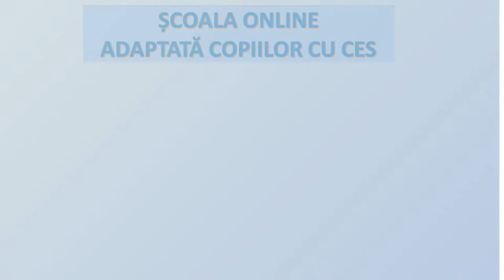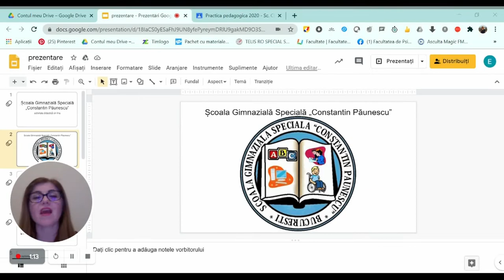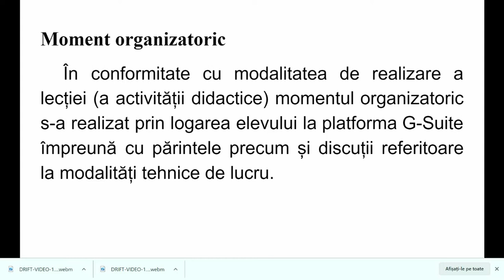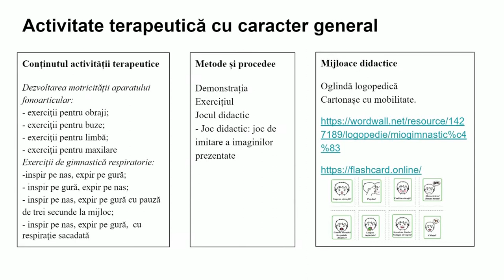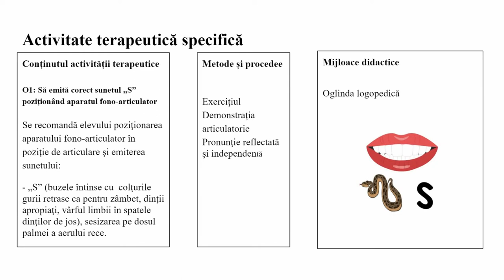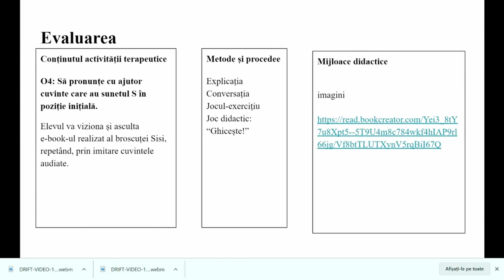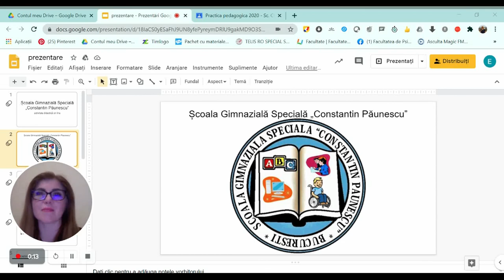Terapii și programe de intervenție Terapia tulburărilor de limbaj Anghel Elisabeta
Activitate de Terapia tulburărilor de limbaj-Corectarea dislaliei din cadrul ariei curriculare Terapie specifice și de compensare, pentru clasa I, elevi cu dizabilități intelectuale grave, severe și/sau asociate